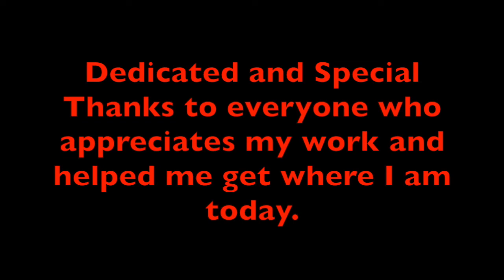Chowder (Dumbo) - Part 1 Opening Credits/"Look Out For Mr. Stork"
Surprise! I'd thought I thought since I was taking a break from The Tails of Notre Dame, I'd work on a more easier spoof. So I chose Chowder (Dumbo), plus it'll be in honor of the new CGI version coming out next year. Anyway I hope you all like it.

Cast Appearance:
The Storks as Themselves
Circus Animals as Themselves
Mrs. Jumbo - Kitty Katswell (T.U.F.F Puppy)